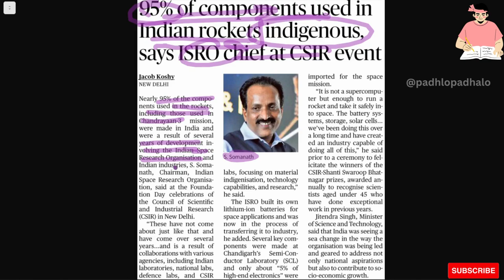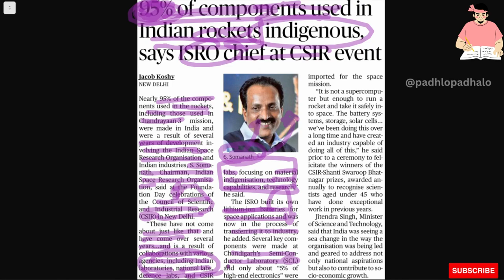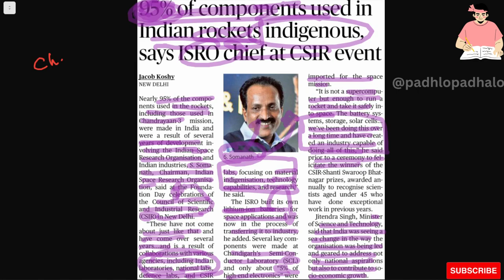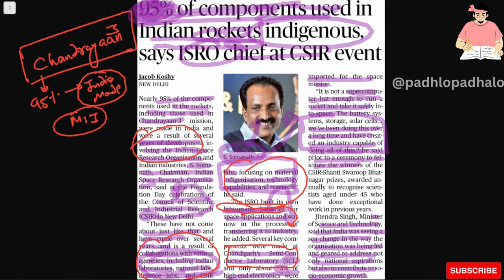95% of components used in Indian rockets indigenous, says ISRO chief at CSIR event.